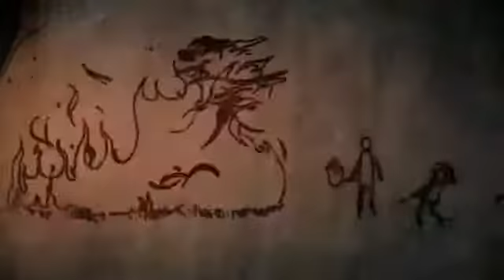Katy Perry - Roar (official)